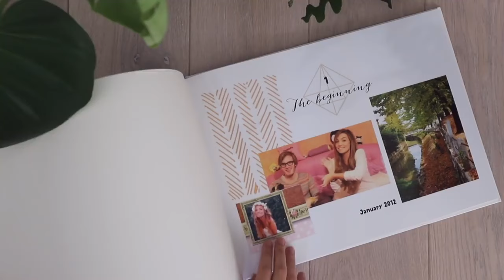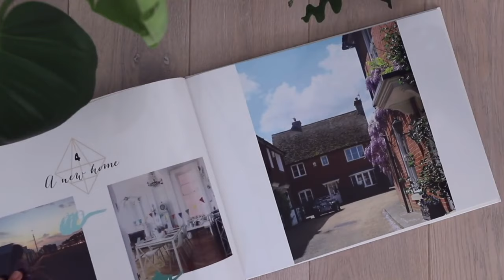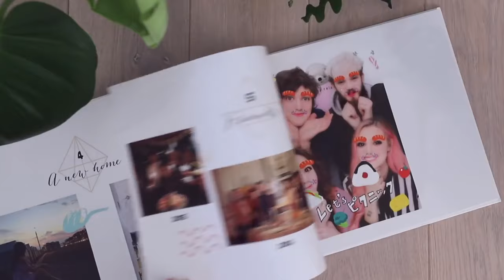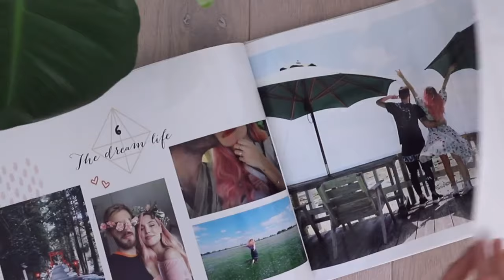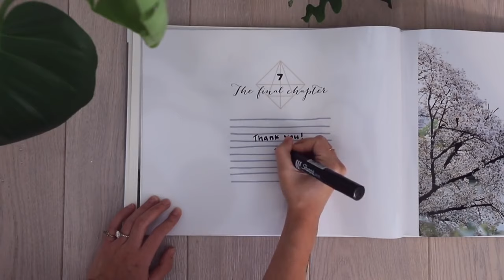Goodbye Youtube. (Deleted Marzia Video)